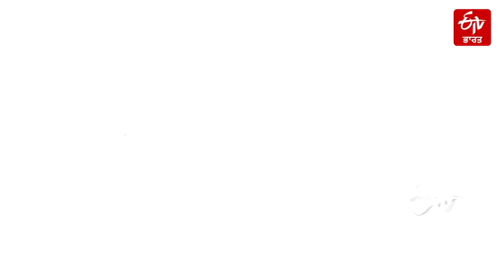ਇੱਕ ਸ਼ਮਸ਼ਾਨਘਾਟ ਜਿਸਦੀ ਕੋਈ ਧਾਰਮਿਕ ਸੀਮਾ ਨਹੀਂ| A cemetery with no religious boundaries | ETV Bharat Punjab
ਅਸਾਮ ਦੇ ਜੋਰਹਾਟ ਜ਼ਿਲ੍ਹੇ ਵਿੱਚ ਬਣੇ ਸ਼ਮਸ਼ਾਨਘਾਟ ਦੀ ਇੱਕ ਅਨੋਖੀ ਰਿਪੋਰਟ ਜਿਸ ਵਿੱਚ ਸਾਹਮਣੇ ਆਇਆ ਹੈ ਕਿ ਉਥੋ ਦੇ ਲੋਕ ਧਾਰਮਿਕ ਵੰਡ ਤੇ ਨਫਰਤ ਤੋਂ ਕੋਹਾ ਦੂਰ ਹਨ।